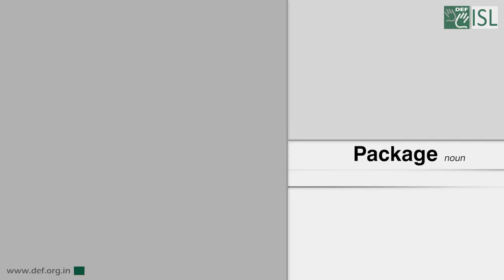Package (Noun) Word of the Day for April 2nd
package

Meaning: an object or set of objects wrapped in paper, usually in order to be sent by post:

Example: he courier has just delivered a package for you.